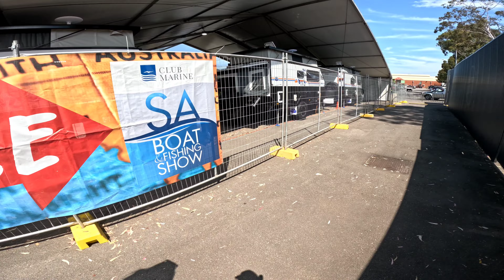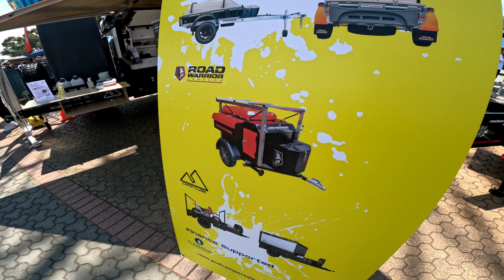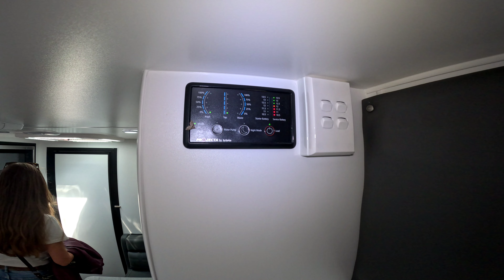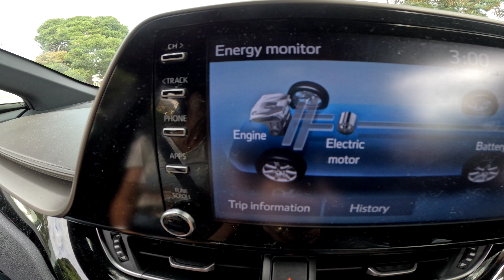adventure Adelaide 4X4 Adventure show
For those that couldn't get to the Adventure show, here is a taste of what happened. at the end we show you our Camelback drinks. Enjoy